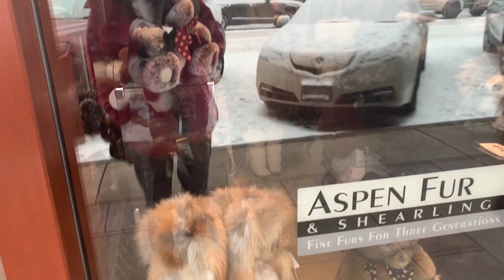雪の街コロラド、ファンタジーみたいだった件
アメリカ コロラド州のアスペンに行ってきました！
撮影できる時間があまりなくて唐突に終わるのごめん笑

スキーしない人(私)でも楽しいからぜひ遊びにいってみて！！